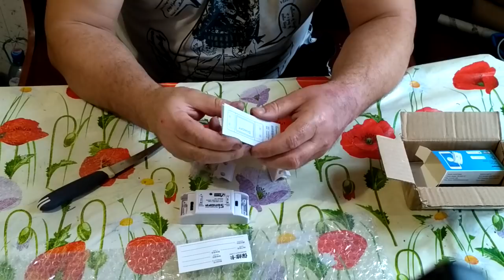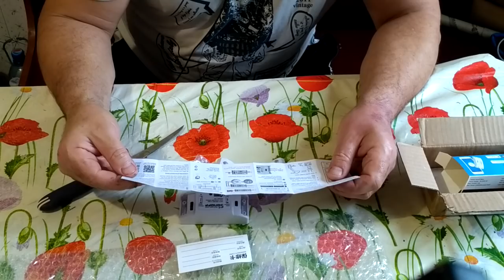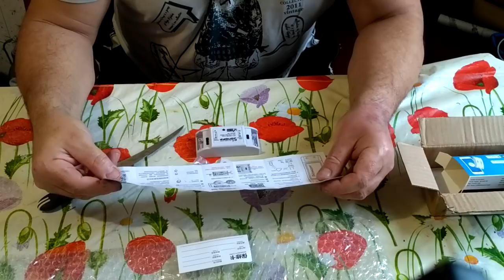Умный дом ,реле очень полезное и дешевое !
С любой точки мира можно включить дома свет и многое другое !